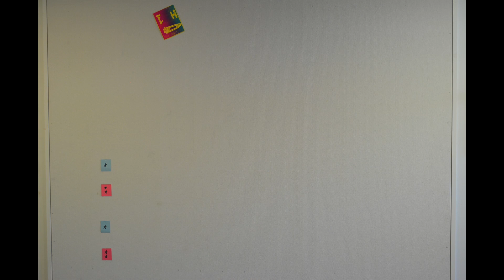Periodic Table Song - Relief Print Project SMIS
This video uses AsapSCIENCE's "The New Periodic Table Song (Updated)" for the song. None of the materials in this video are intended for profit nor claiming copyright.

All of the images were created by students or teachers at St. Mary's International School in Tokyo, Japan. (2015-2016)

The idea for this project was inspired by the Royal Australian Chemical Institute's project to create a Periodic Table by local artists.